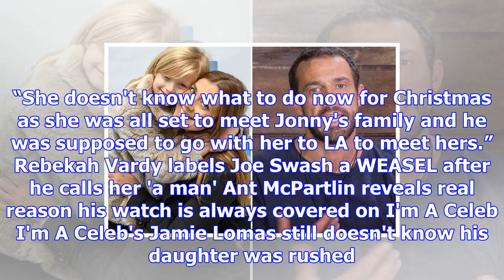Stephanie pratt faces a lonely christmas after split from jonny mitchell as friends fear she’s isol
Stephanie pratt faces a lonely christmas after split from jonny mitchell as friends fear she’s isolating herself
STEPHANIE Pratt’s friends fear she faces a lonely Christmas after her split from Jonny Mitchell. The...